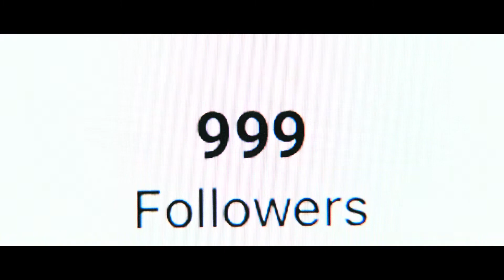YUNG MICHAL trailer | BFI London Film Festival 2022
On Instagram, Michal is a cool, aspiring rapper, inching closer to stardom. In reality, he works in a fast-food chain and dreams that his big break is just one ‘like’ away.